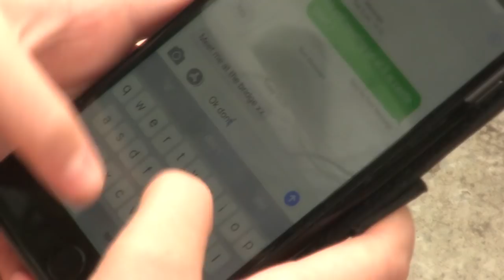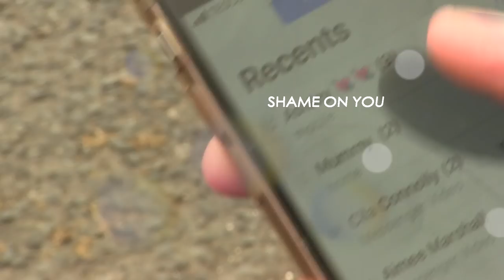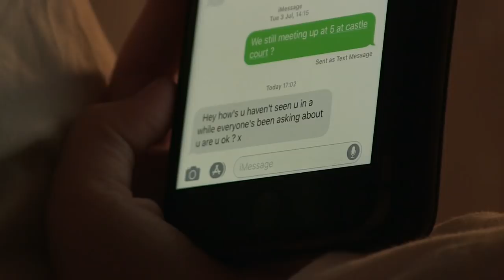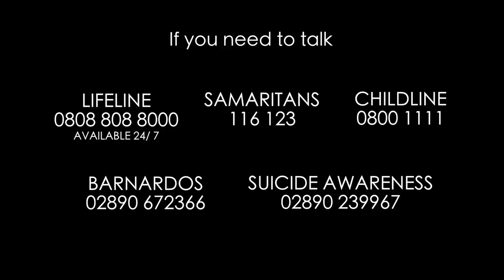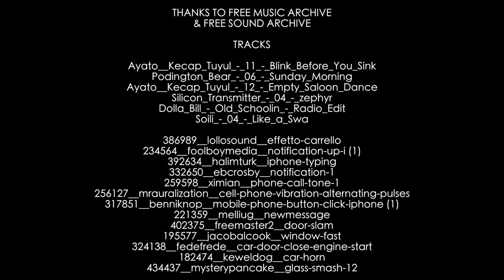FYI - drama film production